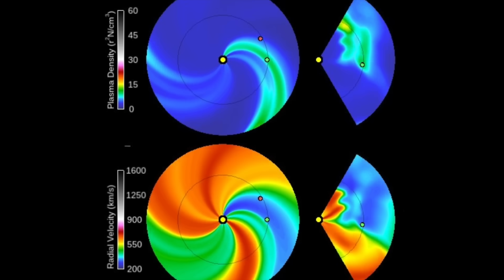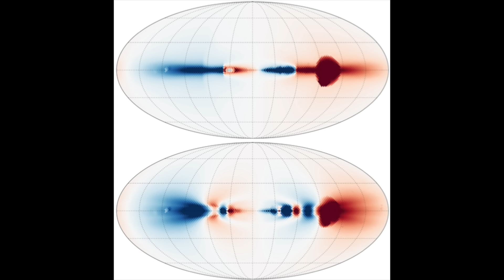Coronal Hole Stream Coming, The Super EZIE Mission | S0 News Feb.26.2025